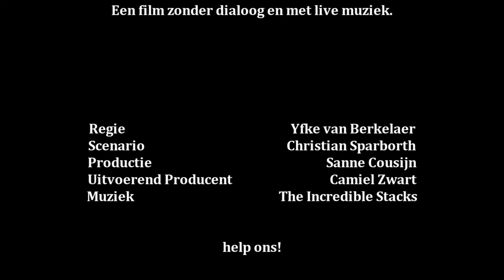Trailer Stille Film.wmv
Black Frame film producties en The Incredible Stacks gaan een moderne stille film maken; een film zonder dialoog en met live muziek.
We zijn nu bezig fondsen te werven en kunnen alle hulp en aandacht gebruiken. Pass it on!